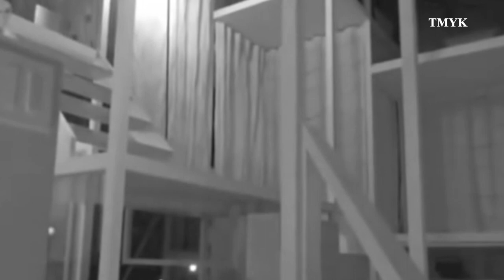Weirdest Houses In The World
9 Weirdest and most bizarre mansions houses, homes, and real estate in the world! This video will introduce you to an arrangement of some of the biggest and most mansions from America all the way to South Korea. In this list, we showcase some of the weirdest architecture designs ever built. The beauty of what one may consider luxury real estate can be seen through many different style. Ultimately, the beauty is in the eye of the beholder!